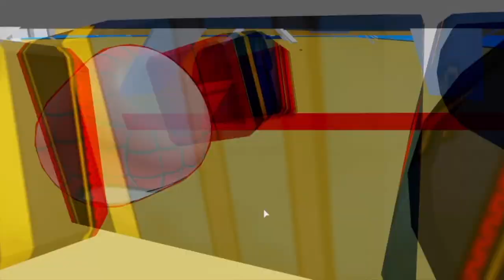ROBLOX SPIDERMAN SIMULATOR ! || Roblox Gameplay || Konas2002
Just like the Iron Man Suit Simulator, the Spiderman Suit Simulator lets you use all of the different Spiderman suits to stop bad guys and fight crime!

Roblox Spiderman Suit Simulator lets you use all of the different Spiderman suits just like the Roblox Iron Man Suit Simulator to stop bad guys and fight crime!